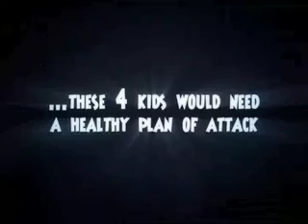Childhood Obesity - The Mighty Timoneers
When a pirate ship beaches on their baseball diamond, Min, Andres, Brian and Jada set off on the adventure of their lives. Soon, everything around them starts becoming junk food, and the kids are put in charge of the pirate crew. So to avoid being attacked by candy monsters like Soda Squids and Candy Corn Cannibals, they learn to appreciate how important it is to eat right and have regular physical activity. The Mighty Timoneers is a Kid's Choice-featured animated mini-series designed to help kids live a healthier life.